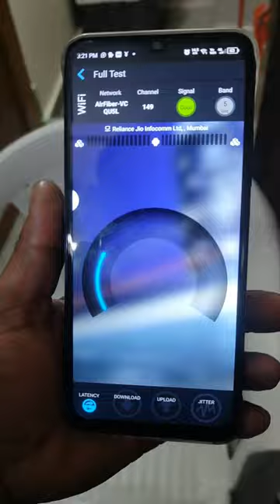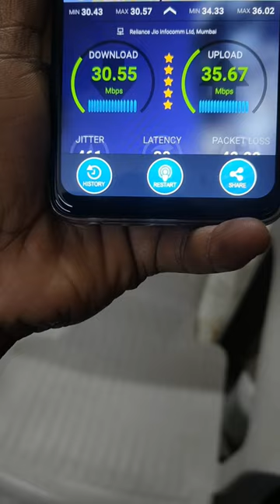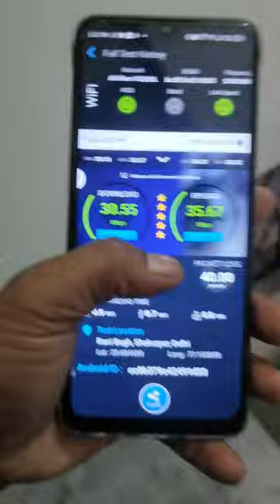JioAirfibre Vs JioAirfibre Plus konsa connection best hai full details video installation process